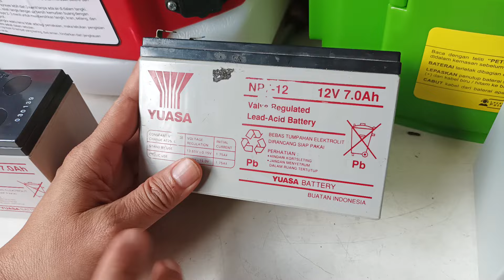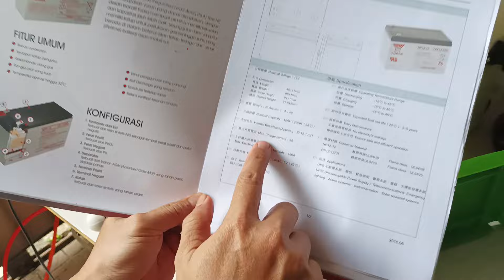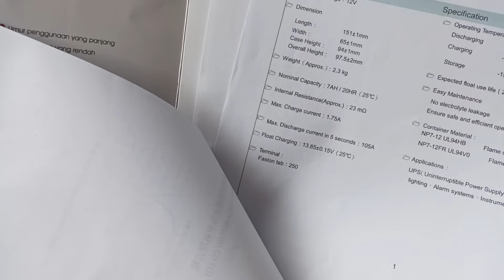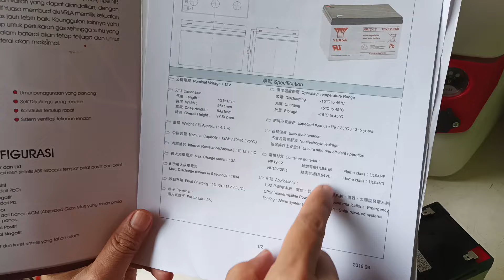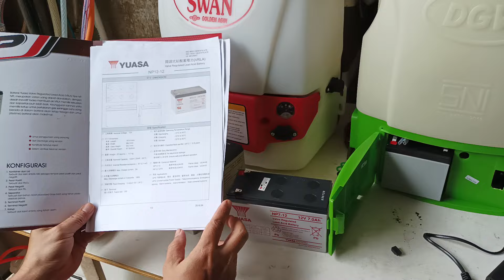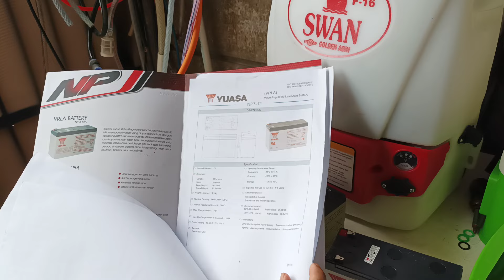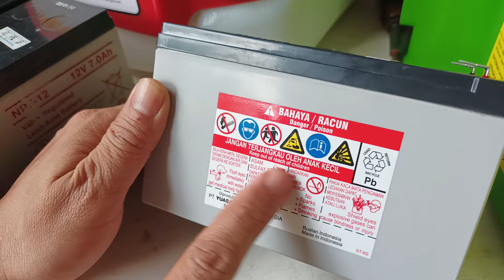Tips Perawatan Agar Aki Sprayer Elektrik Awet dan Cara Mudah Ganti Aki Sprayer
AKI atau Baterai yg dipakai Sprayer Elektrik rata-rata memang sudah jenis MF (Maintenance Free) atau Bebas Pemeliharaan, namun bila salah dalam pemakain dan perawatan bisa akan lebih pendek umurnya. Supaya Awet maka selain pilih Aki berkualitas Baik seperti YUASA juga harus memahami caranya supaya awet. Simak Video ini sampai selesai ya

Untuk AKI Yuasa bisa dipesan di toko terdekat atau Marketplace yg bisa anda gunakan
atau distributor seluruh Indosia disini

Info Order Tukura TV

Untuk order bisa melalui salah satu marketplace Tukura
Dapatkan Potongan Ongkir sampe Free lewat marketplace

Atau kalo masih bingung bisa WA : nol-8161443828
Pada Hari dan Jam kerja ya... diluar itu maaf kalo slow respon :)